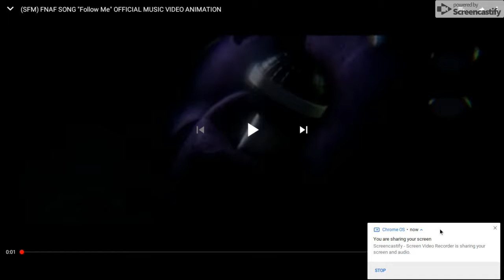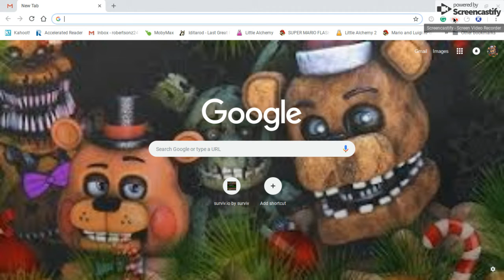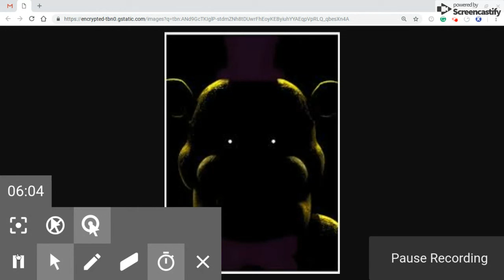Springlocked Grave | FNAF Official SFM "Follow Me" by CamChild/TryHardNinja [Reaction #59 5/8th]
Hey guys and yes, I know I'm late, but today, I'm reacting to "Follow Me", the OFFICIAL FNAF SFM by CamChild! The models that he used in this animation were Oh, So, GOOD! It had clean movements, with the mood being dark, and yeah, it was awesome!